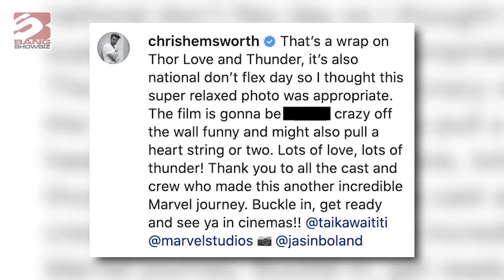Chris Hemsworth teases 'bat**** crazy' Thor: Love and Thunder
Chris Hemsworth has marked the end of filming 'Thor: Love and Thunder' by teasing how crazy the movie is.